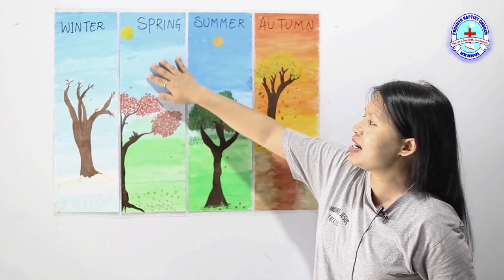PHUNGYO SUNDAY SCHOOL | 18th July 2021 | Heb 13:8 | Children Director, PBC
Heb 13:8 Jishu Khrista ayala, ajala kala katang mavaila chichinga | Children Director, PBC